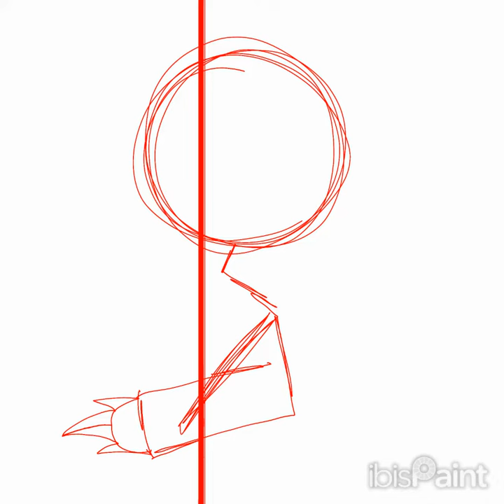cesar torres drawing i made a while back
character belongs to alex kister!!